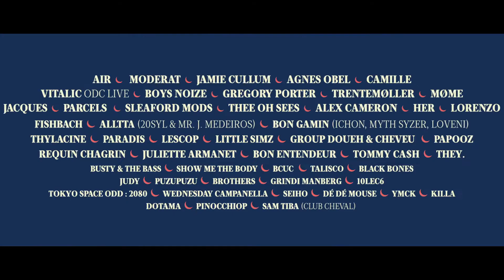Festival La Magnifique Society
La Magnifique Society, le nouveau festival de musiques actuelles orchestré par la Cartonnerie, au parc de Champagne à Reims les 19, 20 et 21 juin